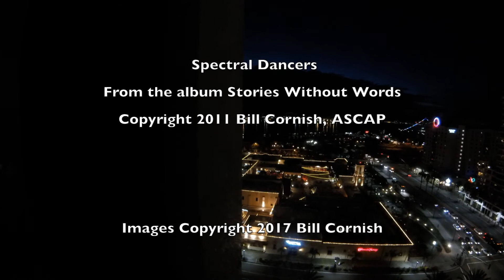Spectral Dancers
"Spectral Dancers" from the Bill Cornish album "Stories Without Words". Published by Athanasia Music, ASCAP.

Video taken in San Diego 1-2017.